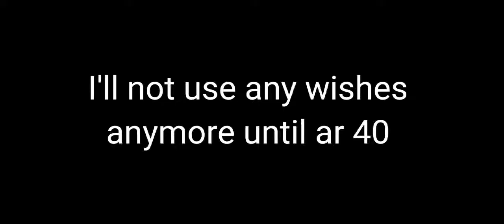I'M NOT WISHING ANYMORE UNTIL AR 40 GENSHIN IMPACT